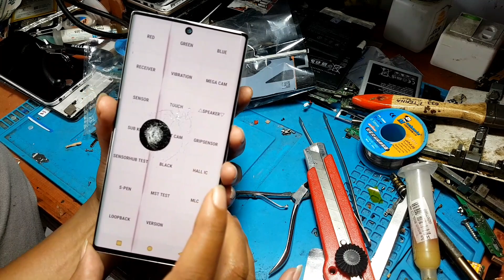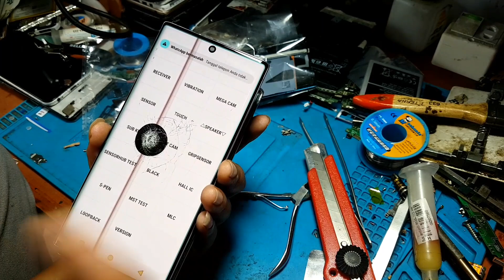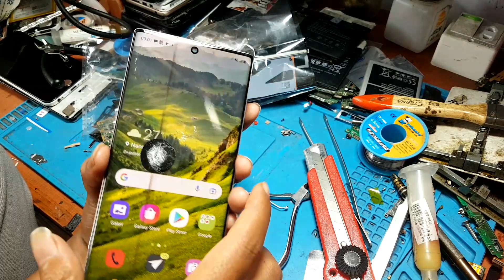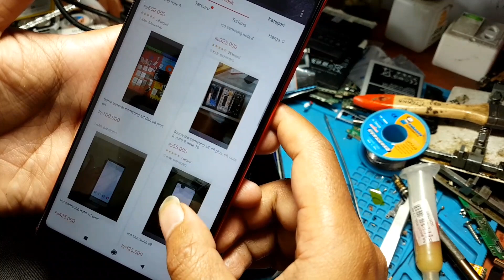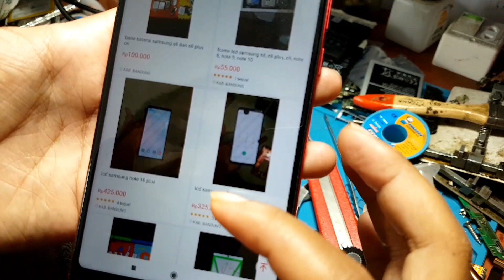Beli LCD samsung note 10 harga 200 ribuan dari shopee, dapatnya begini